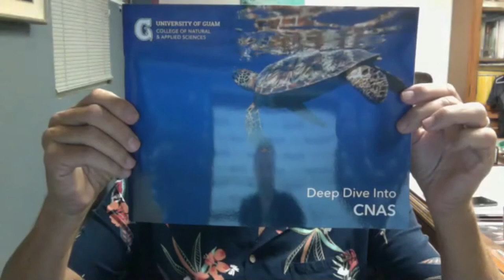KUAM extended interview with UOG College of Natural & Applied Sciences dean Dr. Lee Yudin